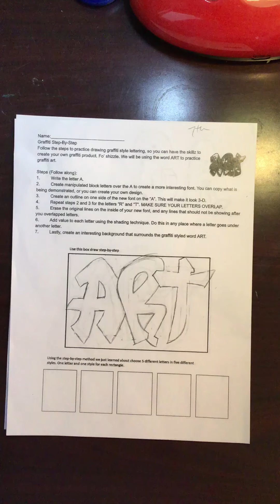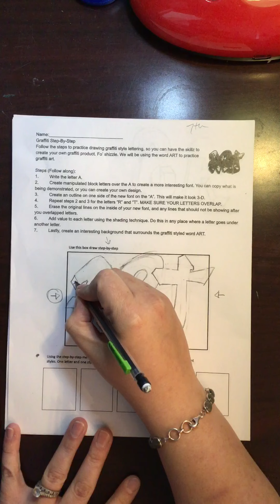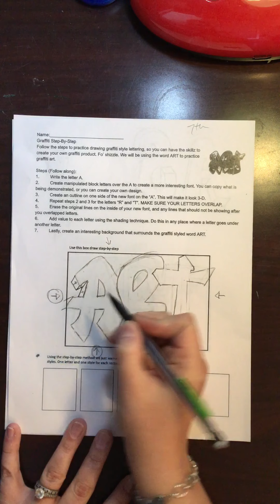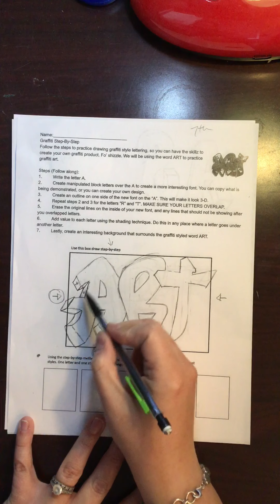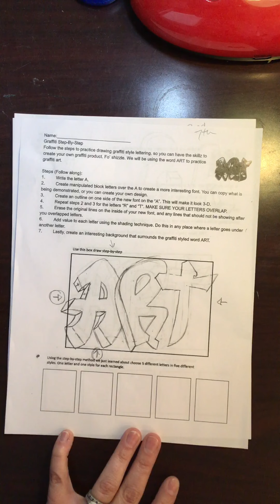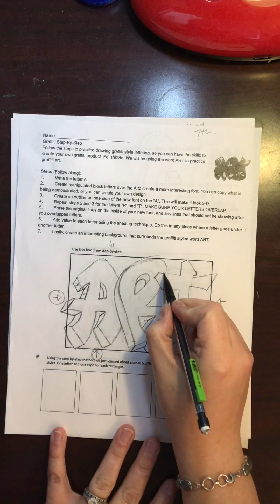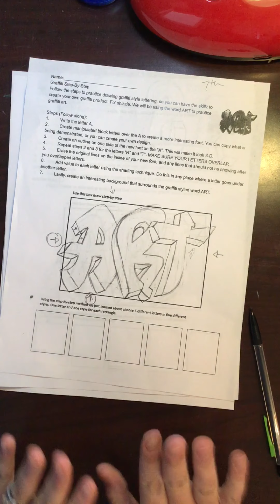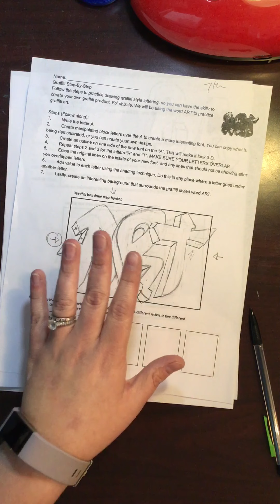Graffiti Worksheet: Front Side - Part 2 (Adding in 3D)